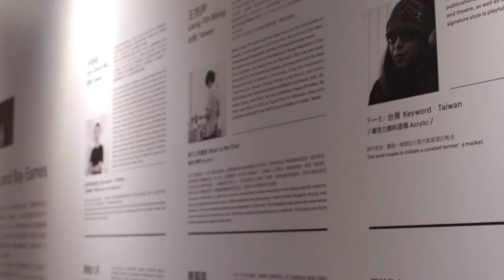VISUAL TAIPEI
Adviser ｜ Taipei City Government and Ministry of Economic Affairs
Organizer ｜ Department of Cultural Affairs, Taipei City Government and Industrial Development Bureau, Ministry of Economic Affairs
Executive Organizer ｜ Taiwan Design Center
Curator ｜ Page Tsou
Curatorial Team ｜ Auspicious Design
Special Drinks ｜ RAW chef André
Aroma Design ｜ June Wen
Visual Design ｜ Kellenberger-White
Motion Graphics ｜ Bito Studio
Cooperation ｜ Yaho Furniture
Partner ｜ Artland Bookstore
Film Director ｜ Yuen Hsieh
Camera Operator ｜ Davix Xie
Editor ｜ shufeizou